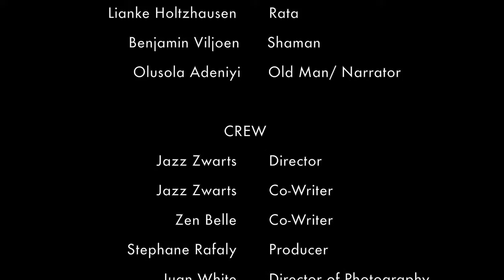INAMORATA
A short film of how love cannot be repressed from the human condition.